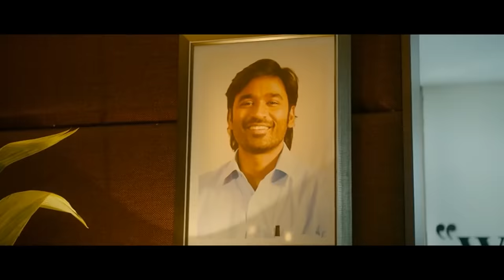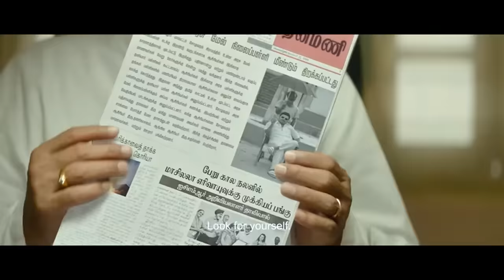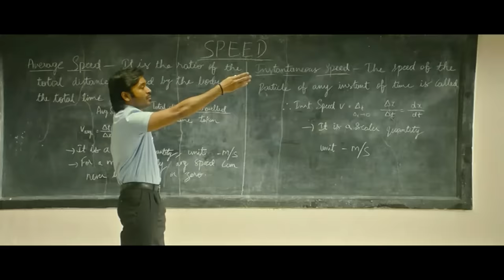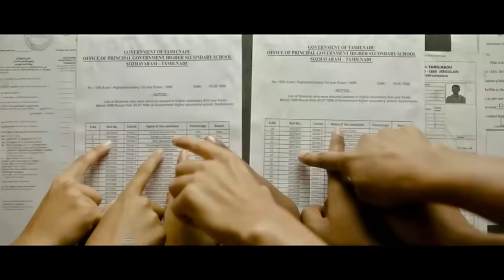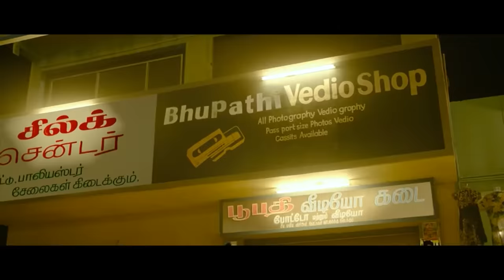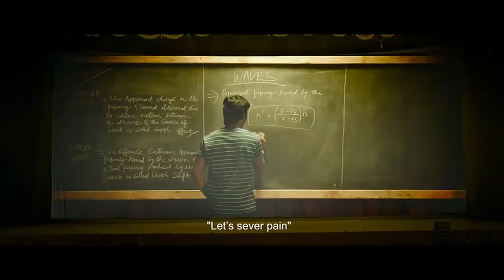A Boy Fought Against Private Educational Institutions |Action|Drama| Vaathi Movie Explain In Bangla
A Boy Fought Against Private Educational Institutions . Vaathi Movie Explain In Bangla. A young man faces a difficult time as he struggles against the privatization of education.

🎧 pls use headphones for better experience.